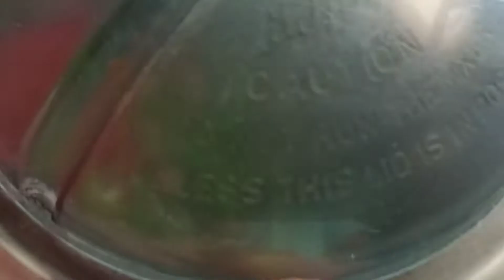Palak Anda Curry recipe | Restaurant style | Chef Ranjeet Kumar